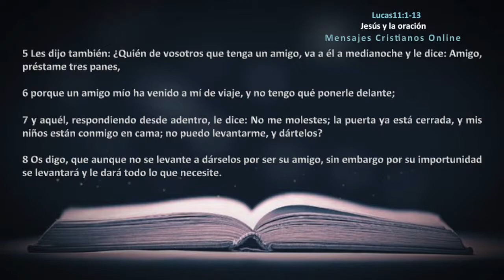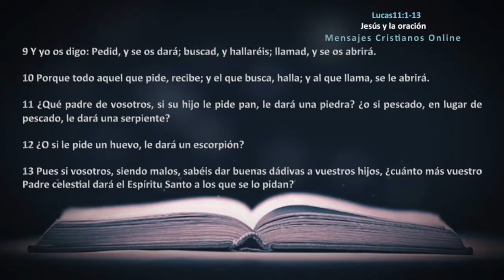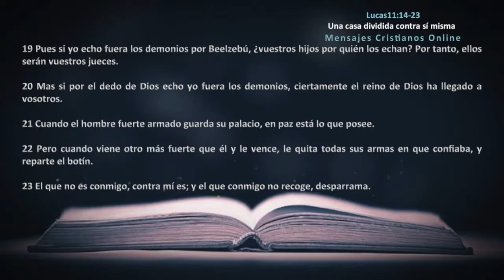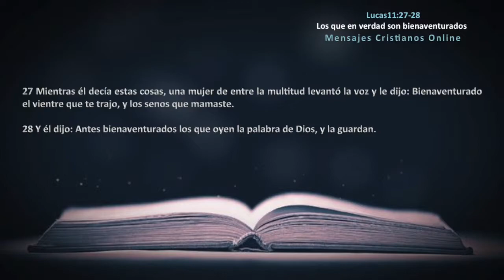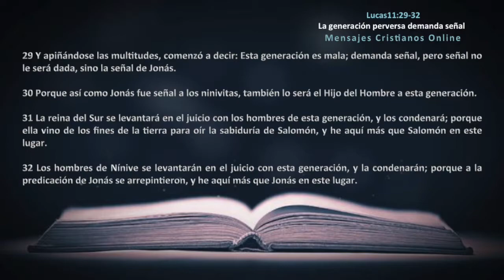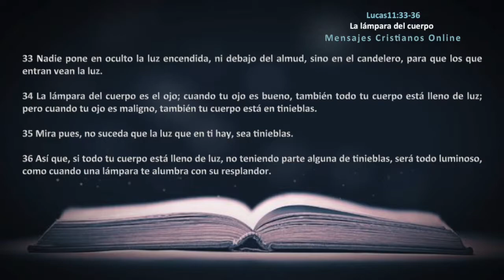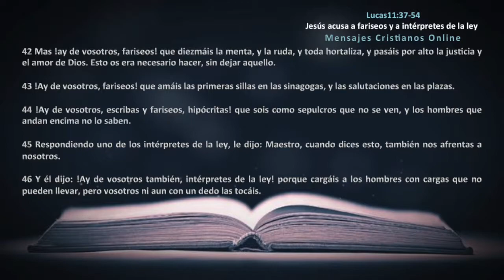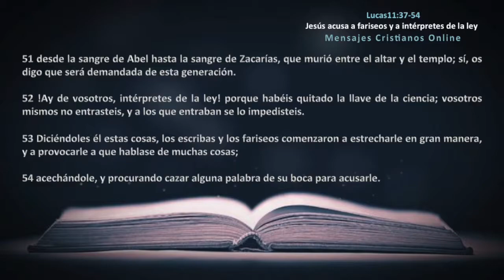11) NUEVO TESTAMENTO – LUCAS11:1-54- LA BIBLIA EN VIDEO AUDIO HABLADA - ESTUDIOS BÍBLICOS - YOUTUBE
11) Nuevo Testamento – Lucas11:1-54- La biblia en video audio hablada - estudios bíblicos - youtube:

Jesús y la oración
(Mt. 6.9-15; 7.7-11)

Una casa dividida contra sí misma
(Mt. 12.22-30; Mr. 3.20-27)

El espíritu inmundo que vuelve
(Mt. 12.43-45)

Los que en verdad son bienaventurados

La generación perversa demanda señal
(Mt. 12.38-42)

La lámpara del cuerpo
(Mt. 6.22-23)

Jesús acusa a fariseos y a intérpretes de la ley
(Mt. 23.1-36; Mr. 12.38-40; Lc. 20.45-47)

VOCABULARIO VÍDEO 11 (Libro de Lucas)

Nínive: Fue una importante ciudad asiria, dentro de la actual Mosul en Irak. Descrita en el Libro de Jonás como «ciudad grande sobremanera, de tres días de recorrido».

La reina del Sur: La Reina del Sur también es conocida en la Biblia como la Reina de Seba o Sabá. Ese reino estaba localizado en lo que hoy día es el país de Yemen, al sur de Arabia Saudita. En los tiempos Bíblicos, era un viaje sumamente largo a través del desierto. De ahí que el SEÑOR JESÚS dice que vino de los CONFINES de la tierra.

Sábados Estudio Bíblico Escrito 1-3 al mes

G+: Mensajes Cristianos Online

Martes y Jueves: La Biblia en Video Audio, además de entrevistas, eventos en vivo, oración, predicas y Alabanzas

Facebook FanPage: Mensajes Cristianos Online

Definiciones, mensajes de aliento, videos, eventos en vivo, tienda cristiana y más.